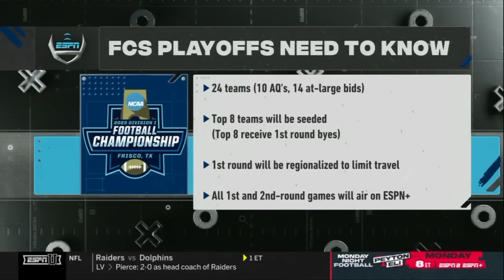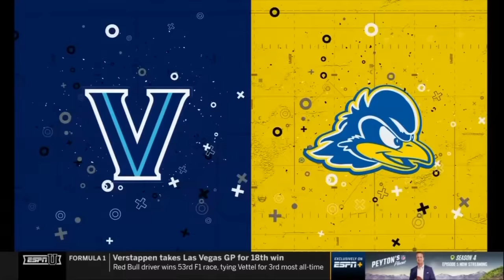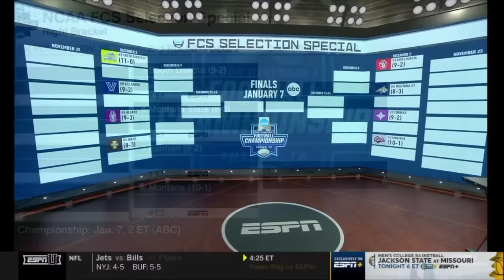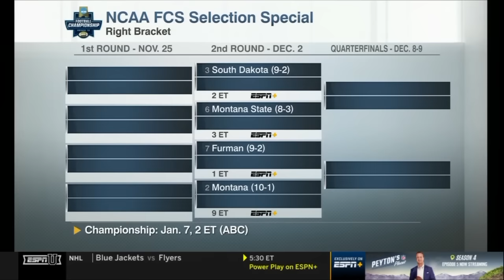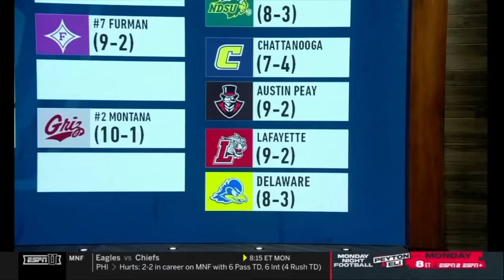2023 NCAA FCS football playoff bracket selection show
See who makes the bracket for the 2023-24 FCS football championship in this year's bracket selection show, aired on Nov. 19, 2023 on ESPNU.